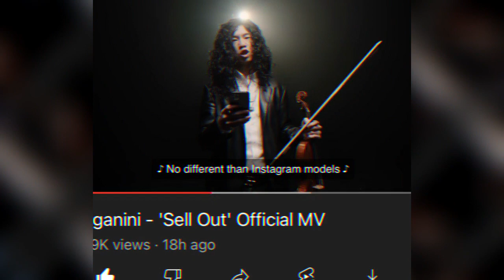TwoSetViolin YouTube channel bashes BLACKPINK in new diss parody track SELL OUT